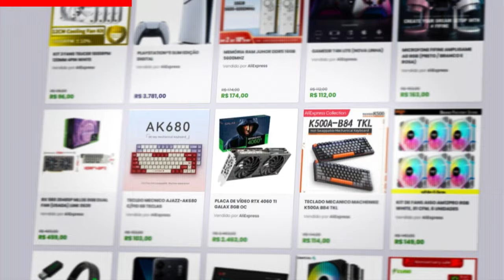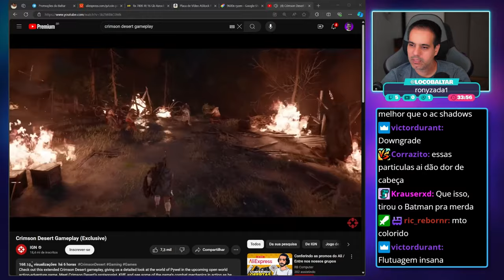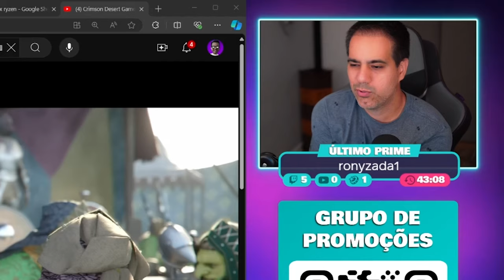CRIMSON DESERT: NOVA GAMEPLAY me EMPOLGOU de VERDADE!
Reagindo a mais uma gameplay exclusiva de Crimson Desert divulgada pela IGN.

✔️ Gabriel Torres - Hardware - 2ª Edição, de Gabriel Torres

✔️ RB Store, a loja de promoções do canal

🎁 Vire membro pelo Tipa aí